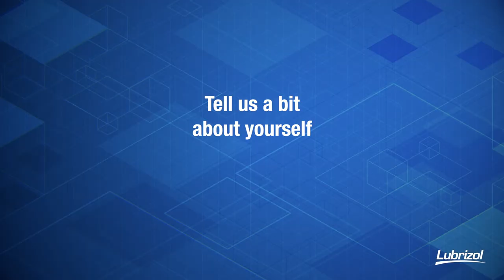Victoria Hurst: Student Placement (Part of Lubrizol's Leave Your Mark Series)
In this edition of: Leave Your Mark: The Lubrizol Corporation's series spotlighting the experiences of student placements, interns, and co-ops, we chat with Victoria Hurst a student who attends Aston University of and is also a Business and Marketing Placement Student at Lubrizol.